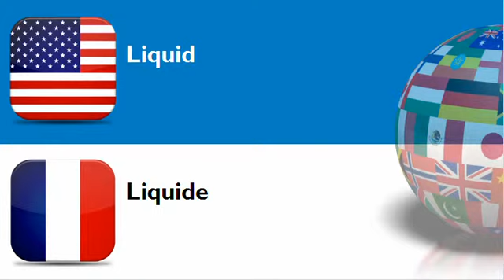FRENCH FOR AMERICANS = CATEGORY = Liquid